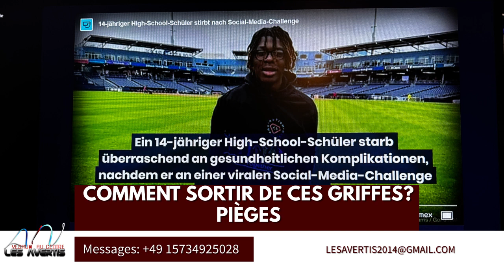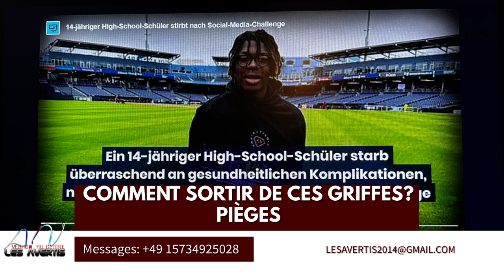Comment sortir de ces griffes?(Pièges)?|LES AVERTIS|KASHISHA #18.09.2023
Comment sortir de ces griffes?: EGLISE- GOSPEL- YESHUA- BIBLE - JESUS CHRIST-VIE-PAROLE
Titre du message : Comment sortir de ces griffes?
Passages bibliques:
Catégorie: Bible, Dieu, Évangile, La vie éternelle, le royaume de Dieu, église, gospel.
Langues utilisées:
Lingala (RDC)~5%
Français:~ 95%
Sous-titrage: non
1) Orateur: Frère Kashisha
3)Vous voulez contribuer en partageant cette vidéo sur autres platforms, faites le, mais ne déformer pas ce message.
4) La vidéo est en une langue que vous ne comprenez pas?
5)Do you speak English, and want to know about God, or our mission?
6) Sie sprechen Deutsch und wollen Gott oder unsere Mission kennenlernen?
7) Français:pour tous autres informations sur Les Avertis.
Lesavertis.net
- English: for all other information on The Wise